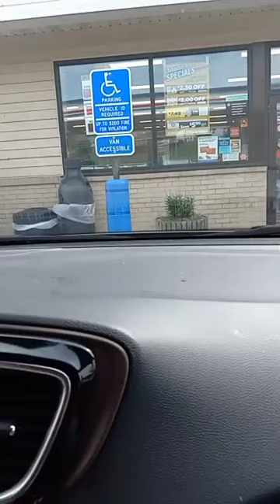Arriving In Duluth For City On The Hill Music Fest!! Lake Superior Always BreathTaking - 8/1/24